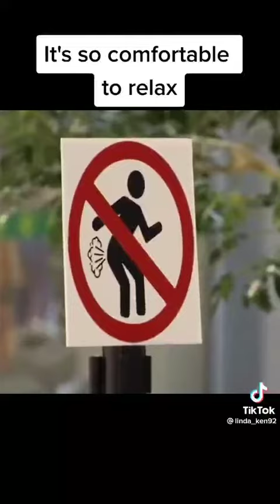Oh what a relief lol 💨💨